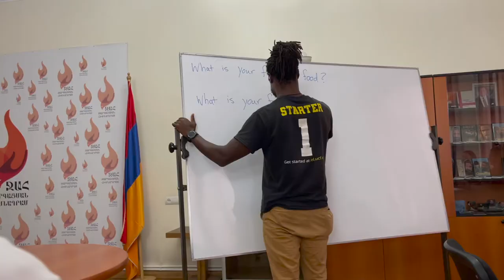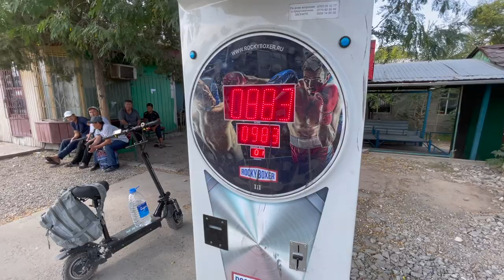update from Armenia and Kyrgyzstan!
watch for sweet moments with the Lord.